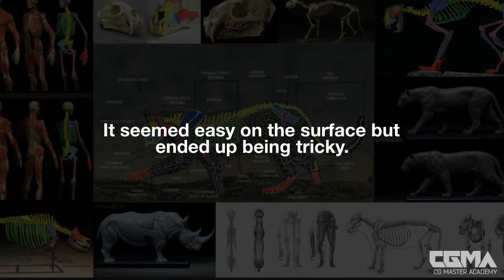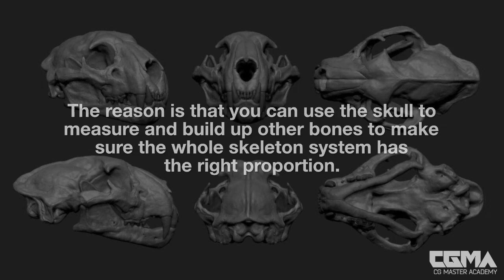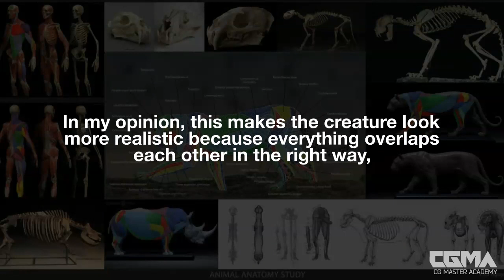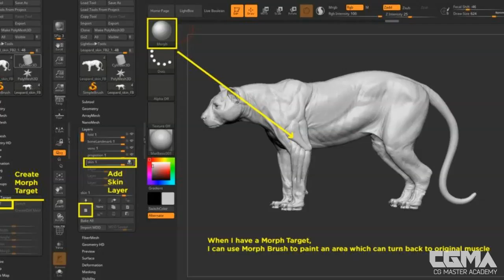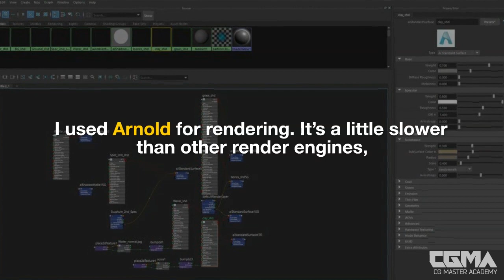7 Steps to Create an Anatomically Accurate Leopard | Phu Nguyen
Don't miss out on this incredible breakdown, Lookdev Artist Phu Nguyen's precise and stunning leopard. One of his secrets? Keep every muscle separated in ZBrush for the most accuracy possible!